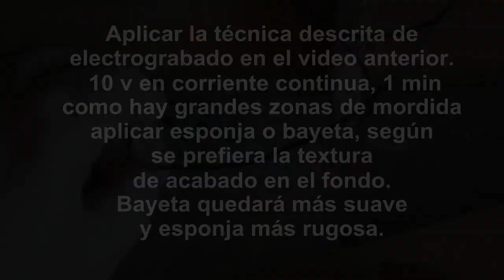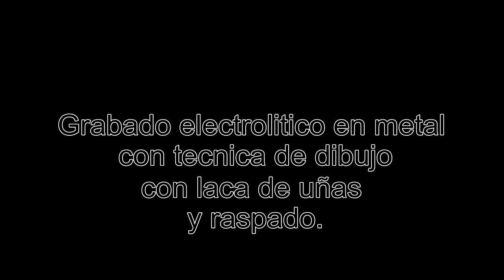grabado en metal, tecnica pinta uñas y electro grabado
Tutorial grabado en metal con tecnica de dibujo con laca de uñas y electrograbado.
Se cubre la zona con laca de uñas, y una vez seca se raspa con punzon o similar, la zona raspada sera comida por la abrasion del electrograbado.

El electro grabado esta comentado en el video anterior.